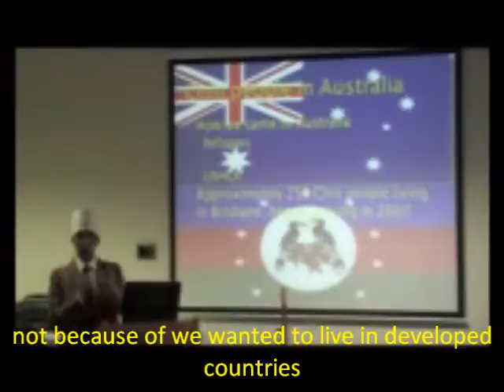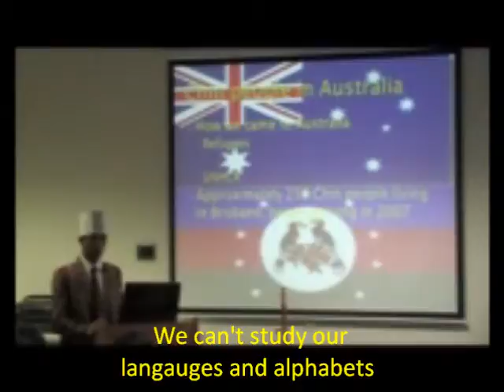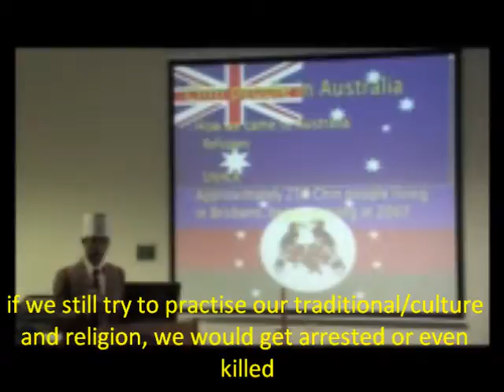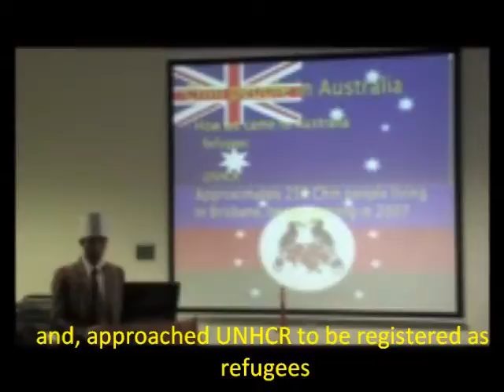Presentation at Brisbane City Council On 25th of September 2010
keimah nih timhtuah nak um huaha lo in ka chim mi asi.. minute 20 chun in tlawm te ka lak mi asi..